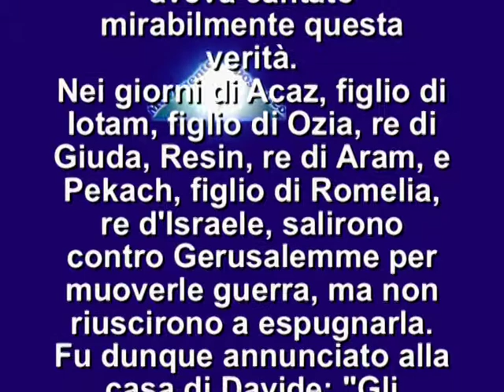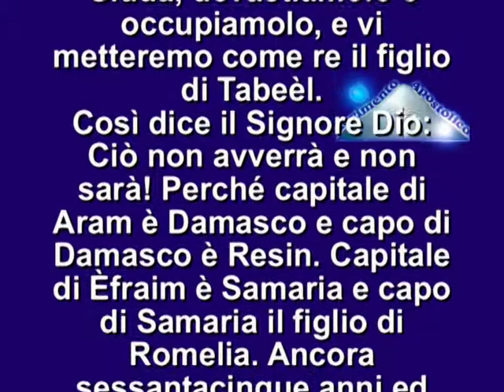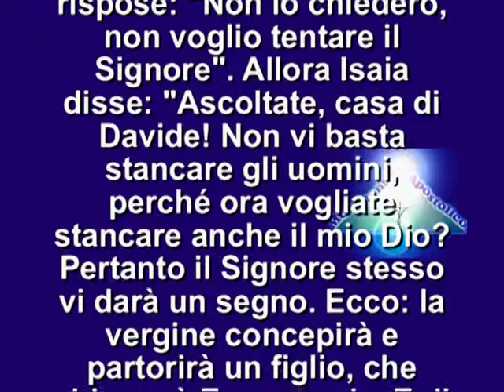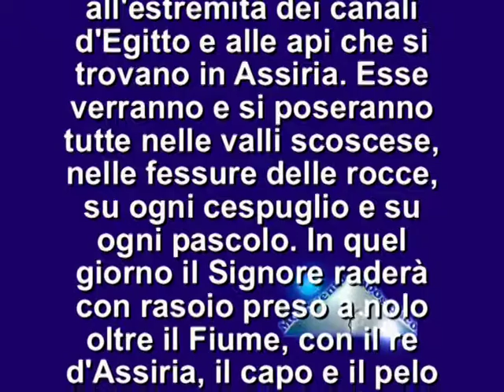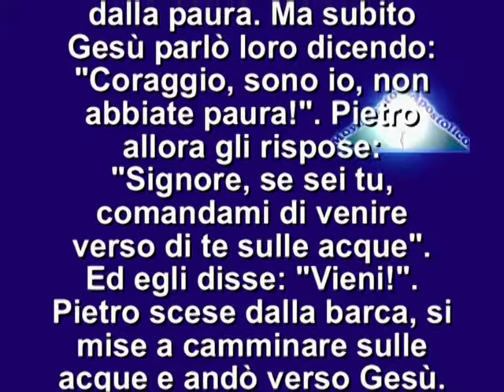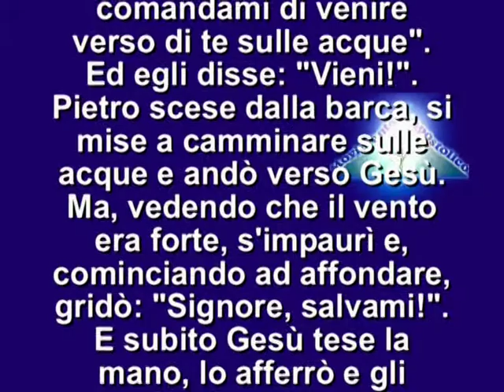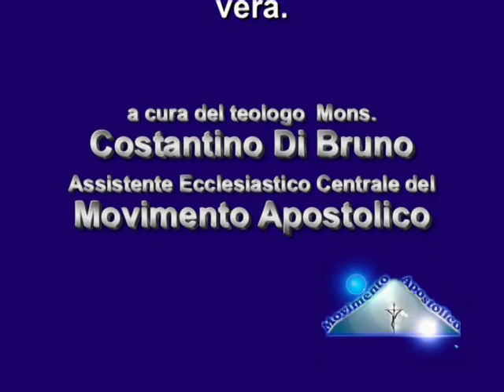IL VANGELO DEL GIORNO 18 NOVEMBRE 2013